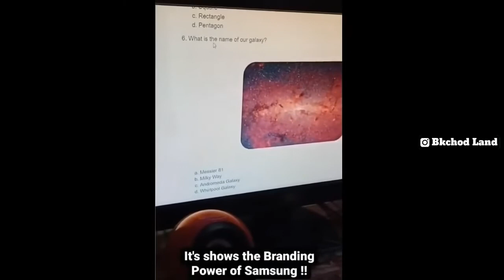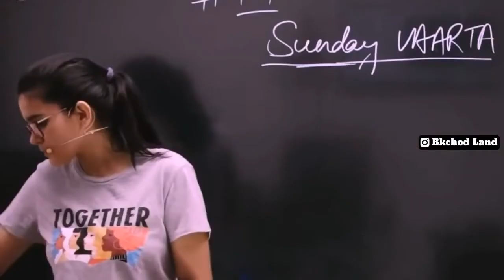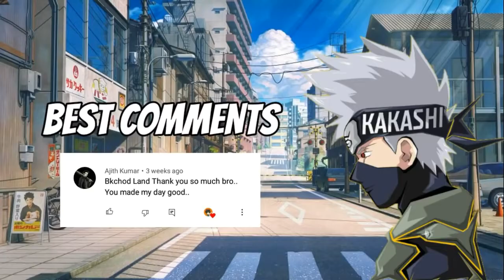Wah kya scene hai Samaz Rahe Ho Tapa Tap Indian THUG LIFE Meme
Credit to bakchod land